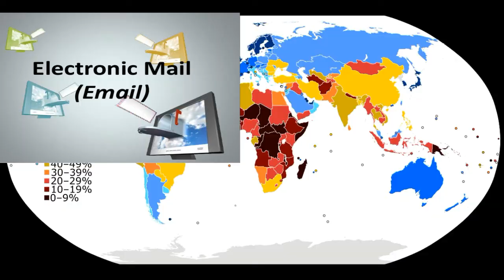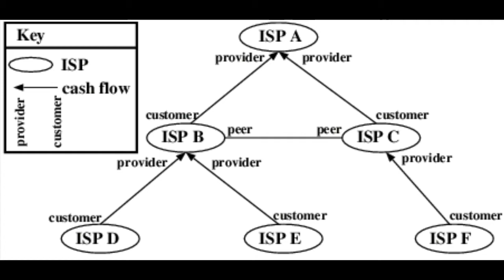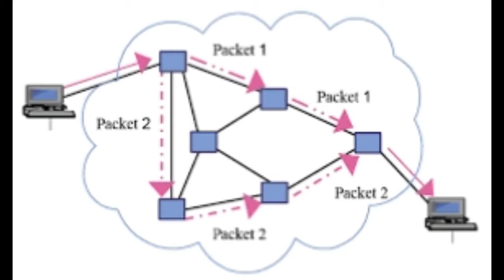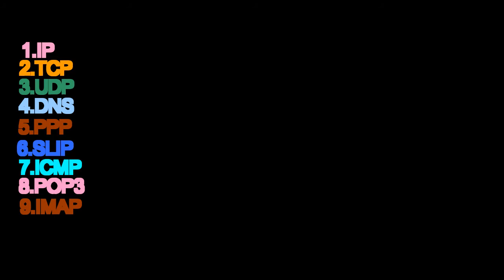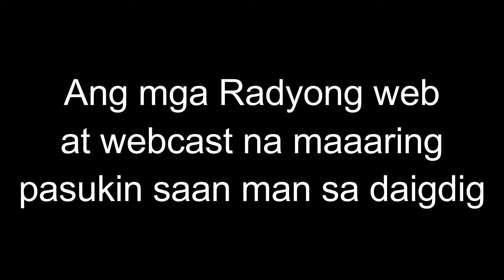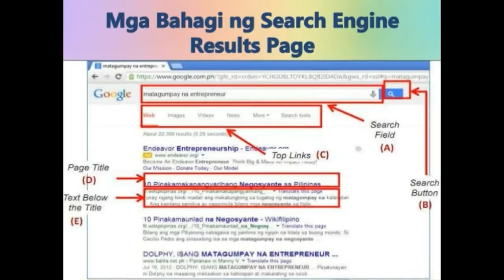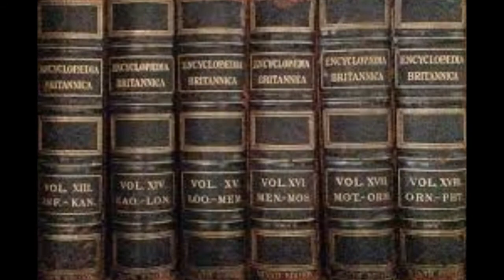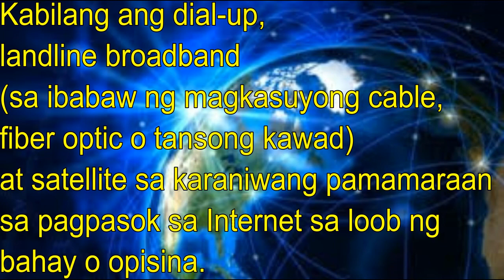Ang Internet (The Smartest Invention)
Naisip munaba ang mundong walang internet?
Yung mapunta ka sa lugar na wala man lang signal?
Yung hindi mo mabuksan yung facebook mo o yung instagram mo, di ka makapag tweet kay tweety bird at iba pa.

Well, kung concern ka sa Internet at concern si internet sayo, e para saan ba si internet?

Me: Hanap Jowa